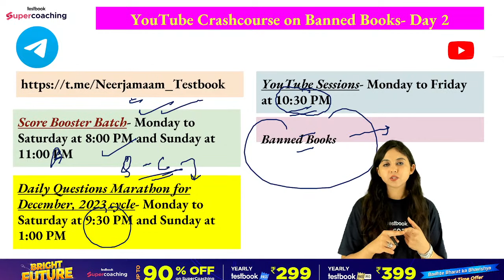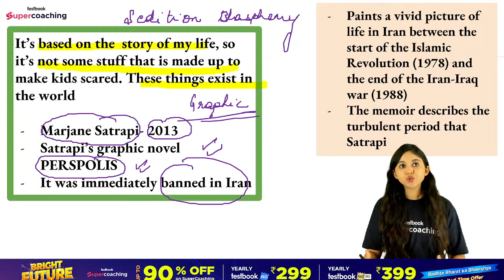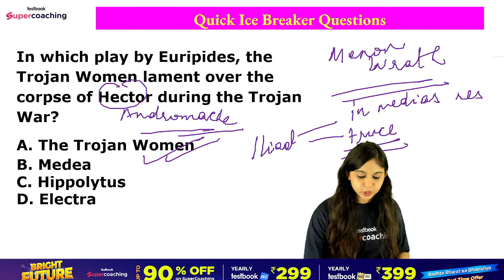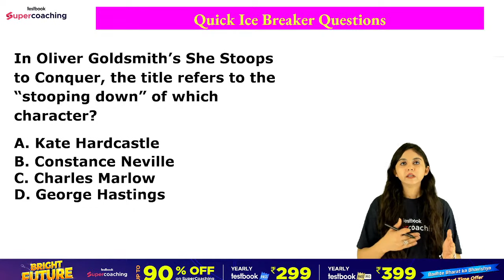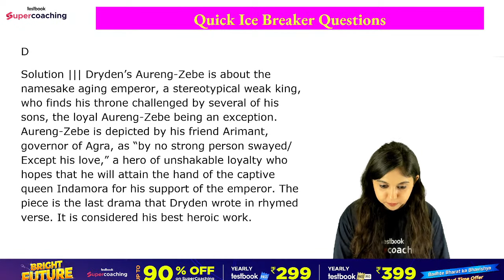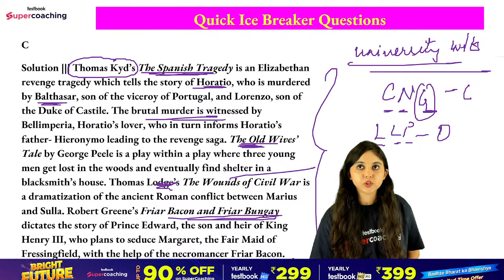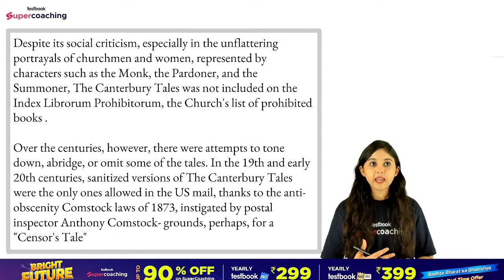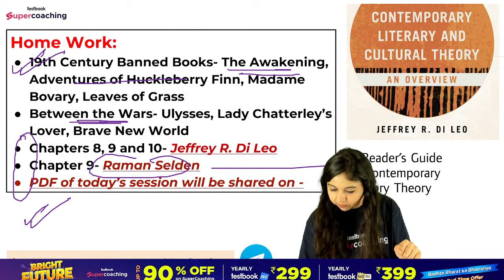UGC NET English Literature | Complete Crash course on Banned Books for NET | Neerja Ma'am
😊In this session, Expert Neerja Ma'am will discuss complete revision on Postcolonial Literature
NTA UGC NET English Literature exam preparation can be a really long drawn affair for an aspirant. With so much information available online, it becomes confusing for the candidates to focus on just one path. However, it is always recommended to plan ahead for better preparation and to form a study strategy that works for you.